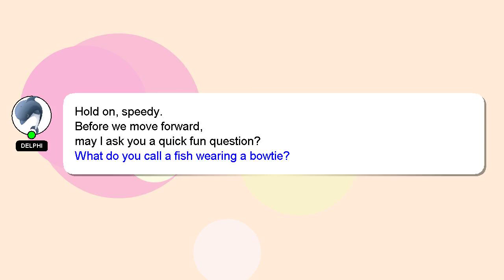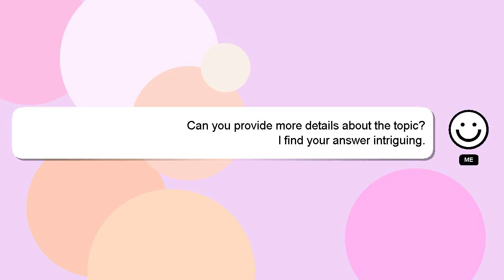How to increase generator voltage?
A brief presentation of myself, Howdy, my name's Delphi. Let me help you with your questions. - How to increase generator voltage?

I welcome your comments and chats if you have more detailed queries. A 'heart' from me will be given to show my gratitude for your contribution.

*2 What we are experimenting :*